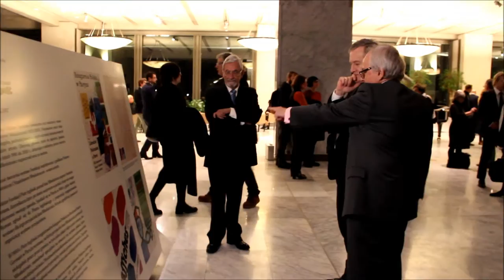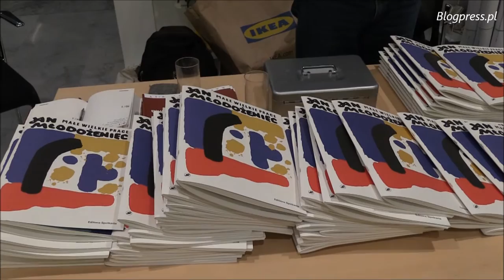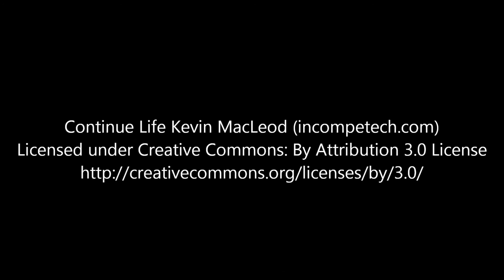Wernisaż wystawy Jana Młodożeńca "Małe Wielkie Prace" - Centrum Giełdowe 12.01.2017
12 stycznia 2017 roku w Holu Centrum Giełdowego w Warszawie odbył się wernisaż wystawy prac światowej sławy plakacisty Jana Młodożeńca przygotowanej przez synów artysty - Stanisława oraz Piotra. Ekspozycja zorganizowana przez Fundację Editions Spotkania objęta honorowym patronatem Ministerstwa Kultury i Dziedzictwa Narodowego obejmuje prace powstałe w latach 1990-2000.